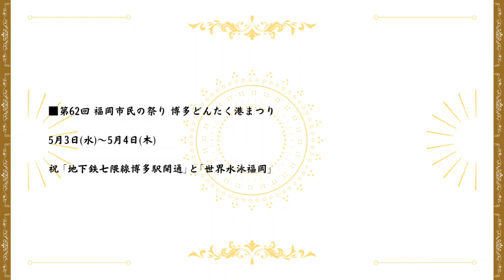◆ 第23回 どんたく花のマーチングフェスティバル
★京都橘高等学校吹奏楽部／Instagram